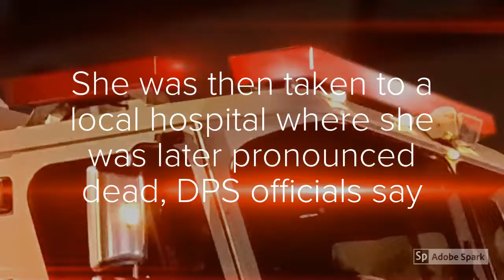Midland woman killed in weekend crash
An 85-year-old Midland woman was killed following a crash in Dawson County.